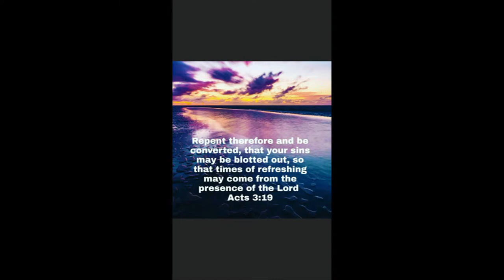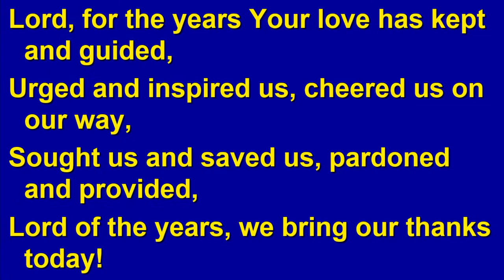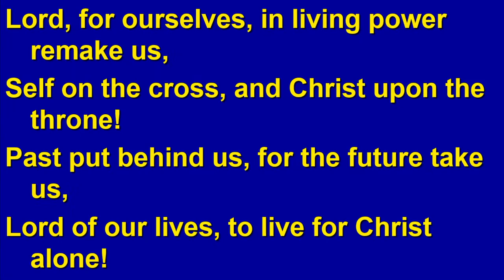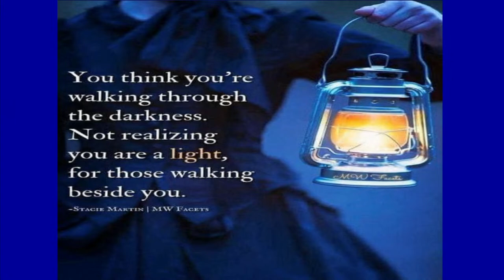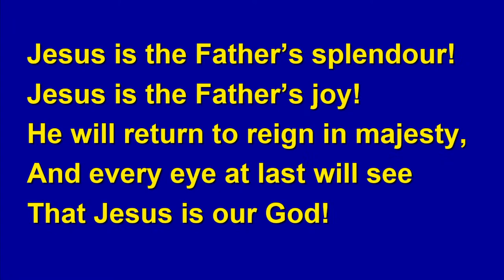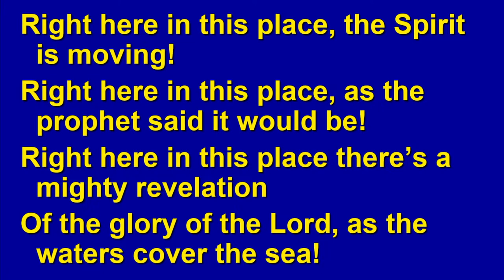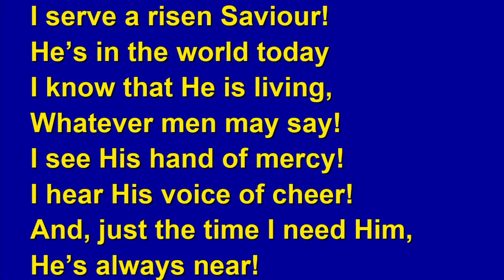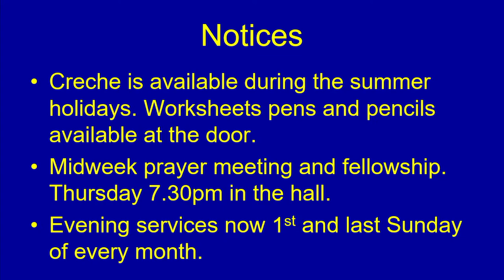Carloway Church of Scotland morning service 16th July 2023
All over the world this Gospel is bearing fruit.